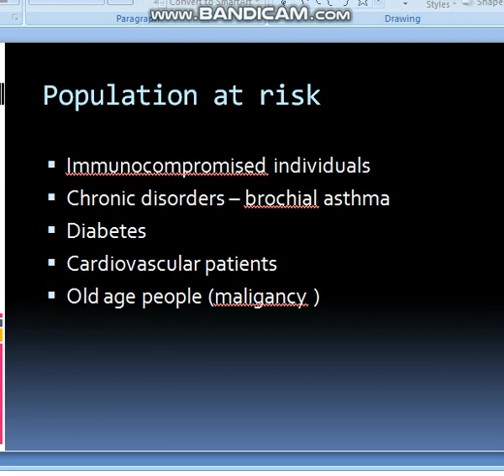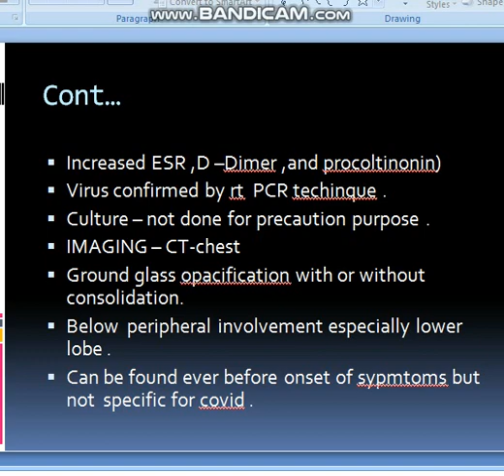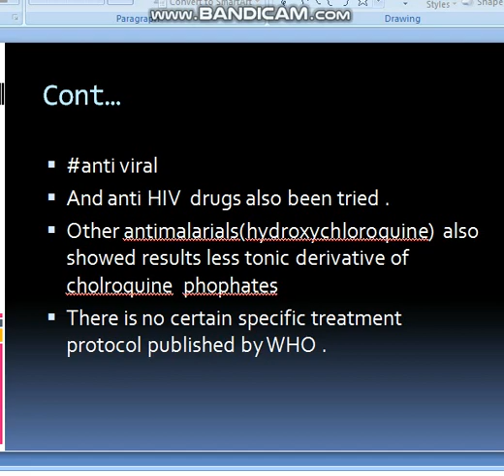covid 19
the video describes about the COVID -19 pandemic